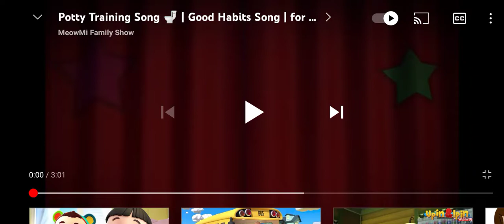29 Januari 2022